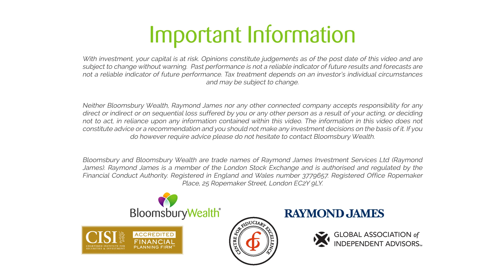Never act on advice on social media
Robin Powell
Paul Lewis/ Financial journalist

RP: If you look on social media, there’s no shortage of people offering you financial advice or seemingly easy ways to make money.

A classic example is so-called “money flipping”, which is usually a scam and is in any case illegal.

Financial journalist and broadcaster Paul Lewis says you should never rise to the bait.

PL: That is illegal activity. You are money laundering and, if you are caught doing that, then you may be prosecuted but you will certainly find it very hard to open a bank account in future for many, many years. And that will mean you can’t get a student loan, for example, and it will be harder to get a job. So, it’s very damaging: don’t trust “get rich quick” schemes on social media. Don’t even trust the advice on social media because a lot of it is by unregulated people who don’t know what they’re talking about and are out to take money off you, not to help you with your money.

RP: Paul Lewis says there is perhaps one exception to his general advice to ignore online money tips.

But, he warns, you still need to exercise caution.

PL: There are now mortgage brokers and regulated financial advisers who do have a presence on social media. I have a presence on Twitter, and I hope people can trust what I say on there! But make sure that the people you are taking advice from – you have checked them out, that they’re regulated and they know what they’re talking about. They’re not people who have got some brilliant scheme to make money quickly, not people who think they know where to invest; and just be very, very cautious about it. The safest rule is: never trust anyone but, if you want to trust anyone, check who they are, what they’ve done, if they’re regulated – and then look at their advice and accept it cautiously. But don’t always believe everything you read because a lot of it is rubbish.

RP: The problem is that working out what’s good advice and bad advice on social media is extremely difficult.

And remember, the vast majority of people you come across on social networks you’ve never net in real life.

PL: Sometimes it’s a matter of common sense. You do see people doing things and most other people would look at it and say, “Oh, why on earth did they do that?” But you get caught up in the moment, and there are people who are very good at playing psychological games with you and leading you into things so that you do things so that, in retrospect, you think, “Oh, that was a bit silly.”

If something seems too good to be true, it is. That’s one of the oldest cautions in the financial services industry – and it is correct! So, you’ve just got to check peoples’ backgrounds. I always think of social media: it’s like, you’re walking down the street, somebody comes up to you, and says “Oh I’ve got a great idea: give me a tenner and I’ll turn it into twenty.” Would you really do that? Of course you wouldn’t! Social media is a street full of strangers – and they might be smiling, they might sound very pleasant, they might have nice photographs (it may not even be a photograph of them, of course!) but do not trust them, because they are often out to get you.

RP: In summary, then, you need to be very careful.

If you’re tempted to act on something you read about on social media, give yourself time out to think about it. And, if you’re in any doubt, always consult a financial adviser.